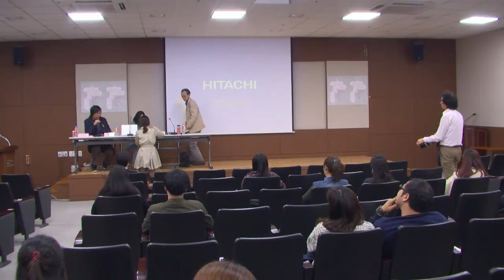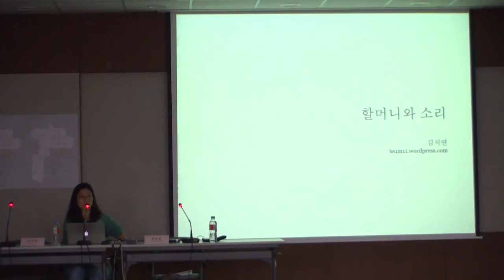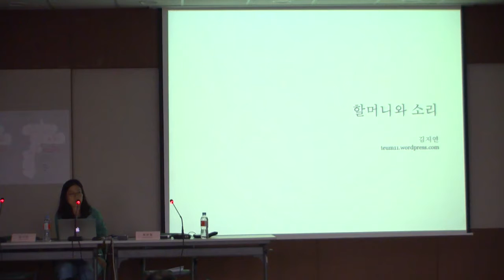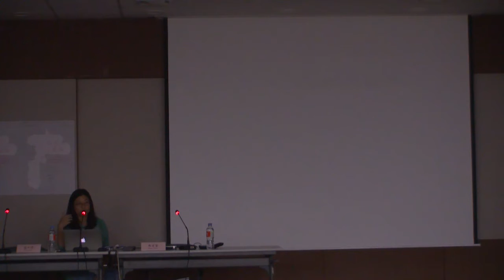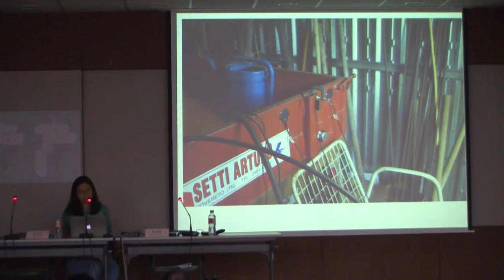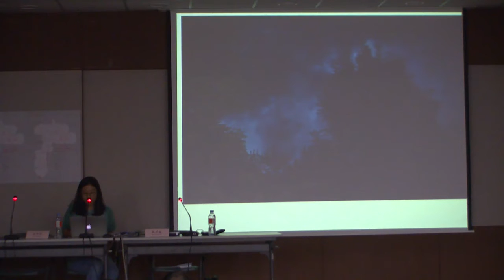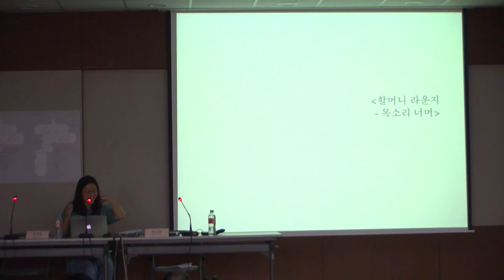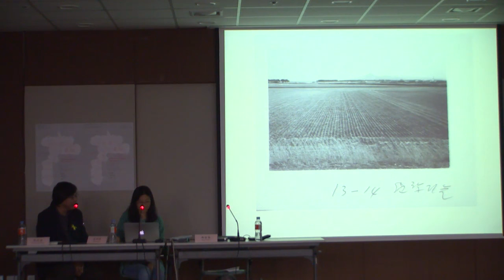SMB08 〈괴력난신怪力亂神을 말하라〉 6 Miracles, Violence, Disorders and Spirits 6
SeMA 비엔날레 미디어시티서울 2014 《귀신 간첩 할머니》
경기문화재단 컨퍼런스〈괴력난신怪力亂神을 말하라〉 6

제목: 할머니의 말과 소리: 소리의 저편
강연자: 김지연, MBC 라디오 작가
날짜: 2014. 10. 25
장소: 서울시립미술관 서소문본관

SeMA Biennale Mediacity Seoul 2014 GyeongGi Cultural Foundation Conference Miracles, Violence, Disorders and Spirits 6

Title: Grandmothers' Words and Voices: From the Other Side of Voice
Lecturer: Jiyeon Kim, MBC Radio Script Writer
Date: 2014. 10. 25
Venue: SeMA Seosomun